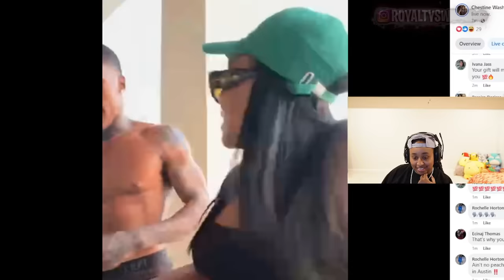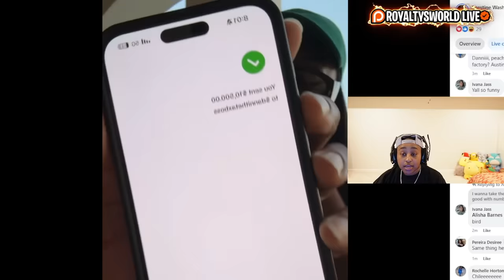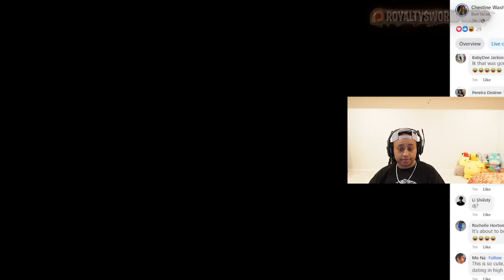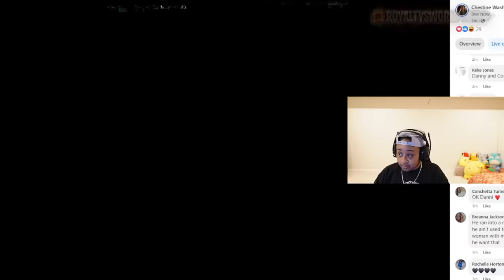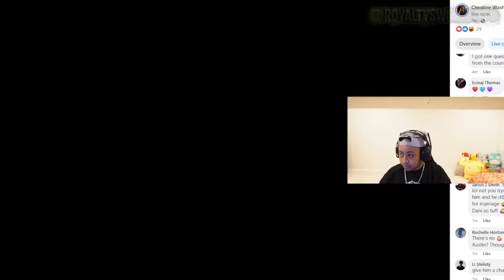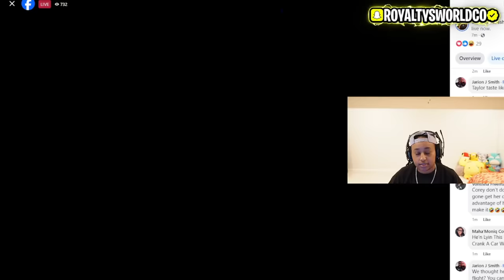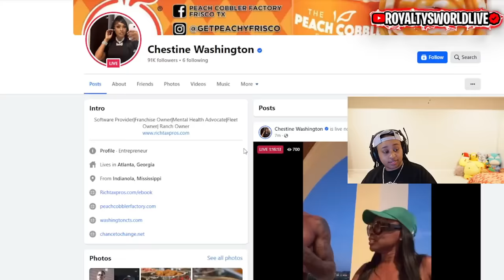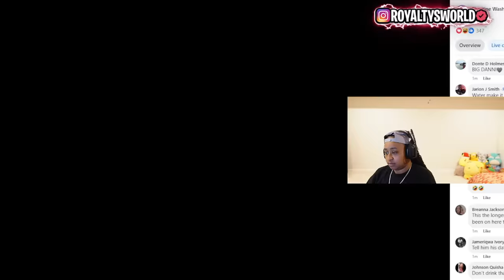Corey and his MILLIONAIRE boo "FRIEND" Danni K!SSED on FB LIVE 😱😱😱